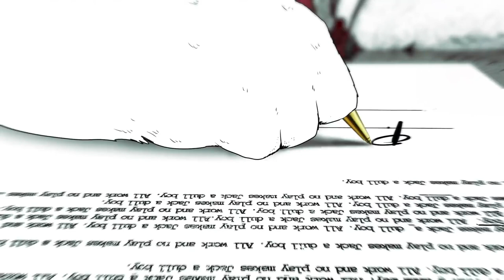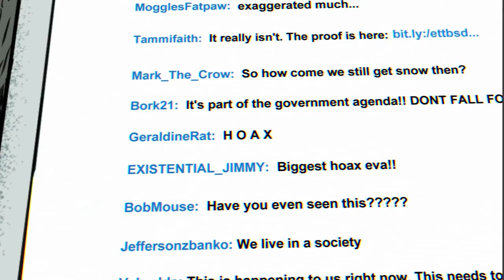My Soundtrack to 'The Turning Point' by Steve Cutts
Film Details:
'The Turning Point' explores the destruction of the environment, climate change and species extinction from different perspective.

Created in After Effects, Premiere Pro, Clip Studio Pro and Cinema 4D.

Written, directed and animated by Steve Cutts

This is a temporary upload to pass it along to Steve Cutts in the hope my music might be considered for his future films.

If you're looking for music to soundtrack your next film please get in touch.